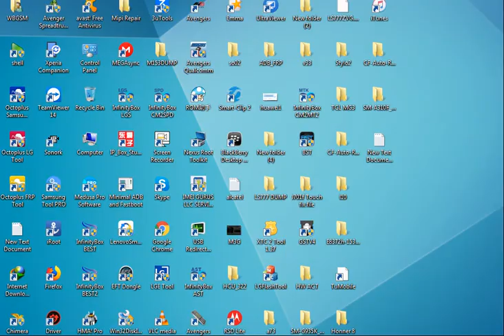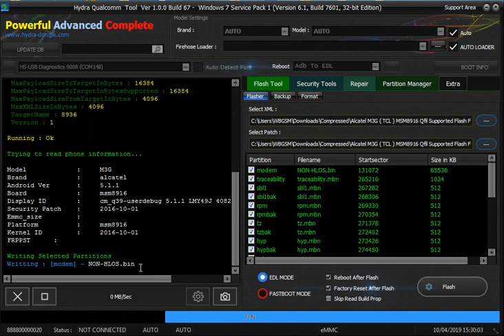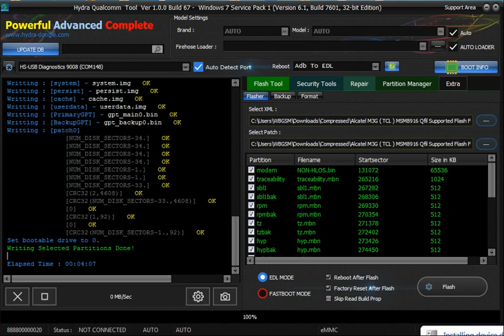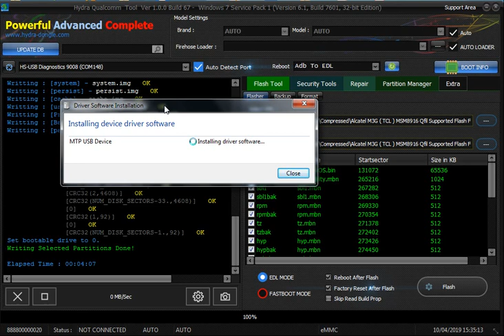Alcatel M3G ( TCL ) MSM8916 Unknown Bassband Repaired 100% with powefull Hydra Tool